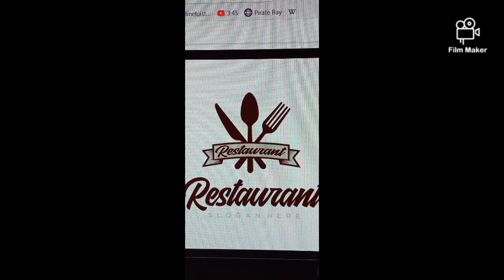kook show intro